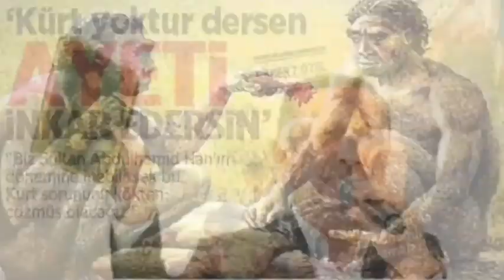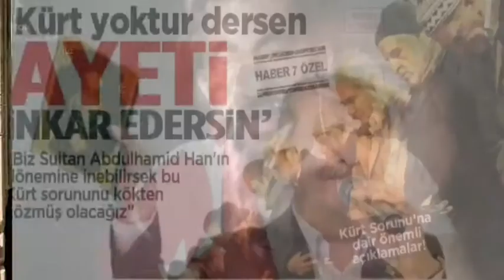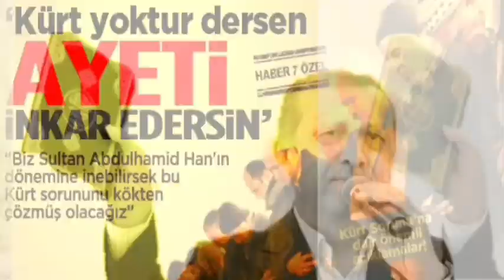Yunanistan Türkiye Adalet Kimde? Adalet Kimde İse O Kazansınmı? Adaletin Gücü Dünyayı Yere Serermi ?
Yunanistan Türkiye Güç Karşılaştırmasi.
İki Komşu Ülkenin Silahlı Kuvvetleri İle Sonzamanlarda Hep Kiyaslanip Masaya Yatirilirken, Acaba Türkiye Cumhuriyetinin İki Yeminli Yalancı Şahit Vede Bir Yalan Tüccarı Avukatla 3.mayis 1920'den Beri Günümüze Kadar Hâlâ Kanrilip Genelde Hakkının Haksız Çıktığı Ceza Evlerinin Masum Dolup Ceza Evleri Disininda Suçlu Dolduğu Bu Miladi Dolmuş  Tarih Olmuş Adâlet Sistemi Dünyanın  Diğer Geride kalan Dunya Ülkeleri İle Kuyaslaniyormu.?
  Acaba Dünyadaki Tüm Savaşlar Artık Silahlarla Bombabalarla Yapılacağına Adaletle Hukukla Yapılsa Ve Ortak Atalarımızın Taa Magaralarda Daha Ateşi Bulmadan Öncesi Başlatmış Olduğu Sadece Bir Parça kanlı Kurtlu Çiy Leş Eti Kavgasını Günümüze Kadar Nesilden Nesile Kindarliklarla  Aktarmaktan Vazgeçip.
 Günümüze kadar Taşımayı BasardigimiZ Bu Çiy Leş Eti kavgasiyla Uğraşmaktan Bulmaya Bir Türlü Zaman Ayiramadigimiz Keşfedilmeyi Hala Bekleyen Milyonlarca Yeni Gezegeni Kesvedelimde Bari Hiç Degilse Ortak Soylarimizdan Gelecek Olan Yeni Nesillerde Bu Gezegenler Arası Işinlanmayi Kesfetsin..
🦁-By.Başpatron-🤝